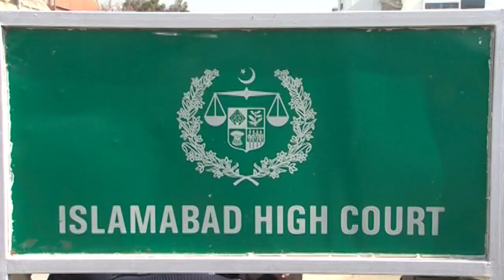توشہ خانہ سے متعلق جج ہمایوں دلاور کا فیصلہ؟ عدالت سے بڑی خبر آگئی | کیپٹل ٹی وی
Judge Humayun Dilawar's Decision regarding Tosha Khana ? Big News Came From Court | Capital TV